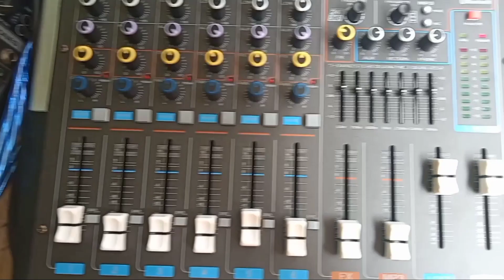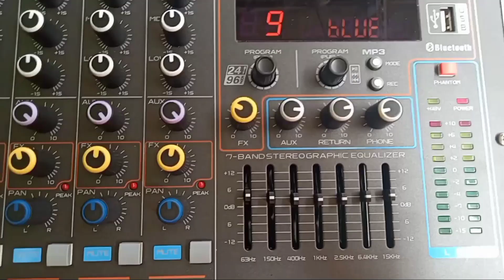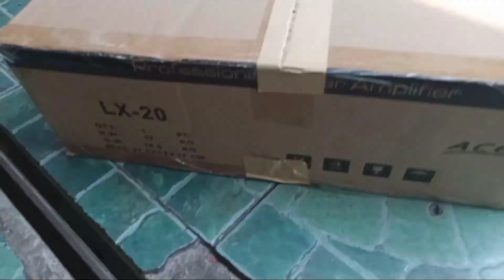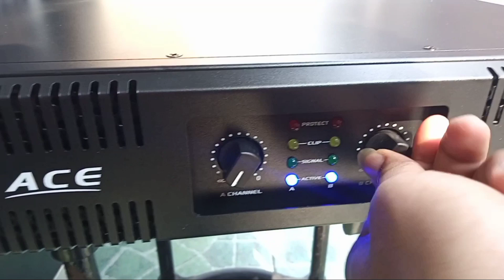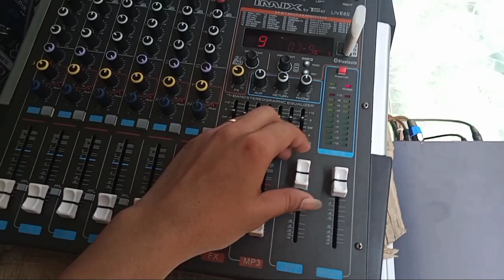UNANG BUENAMANO SA JULY😊(LIVE6 MIXER TRIDENT)( LX20ACE)